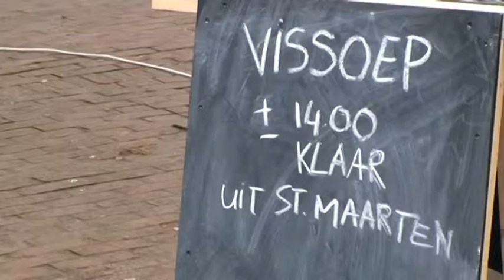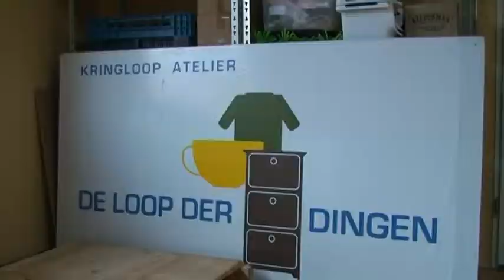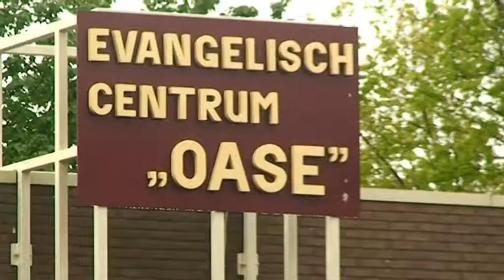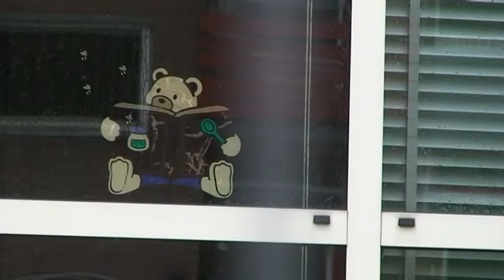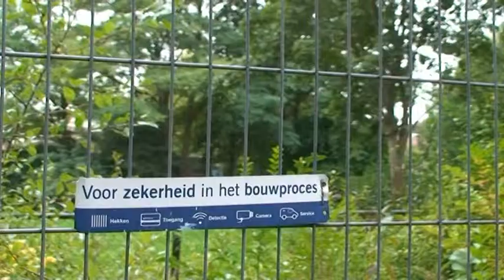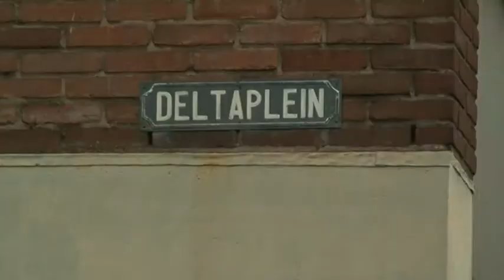Kijk op de Rivierenwijk - donderdag 10 januari 2013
Een compilatie van het afgelopen seizoen (2012) van Kijk op de Rivierenwijk.